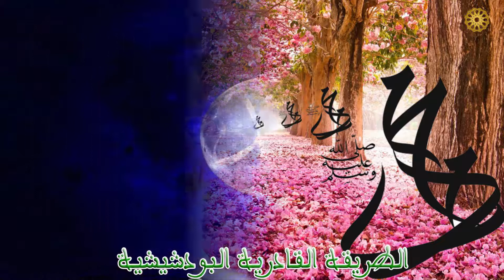يارسول السلام عليك ألف صلاة وسلام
"Islam is a religion of Oneness of GOD, love and peace. It symbolises permanent effort, ceaseless striving for excellence of behaviour and sincerity of worship; Sufism is its heart. It is the way of the Knowledge of GOD, and serenity of the heart."

Sidi Hamza al Qadiri al BOUTCHICH